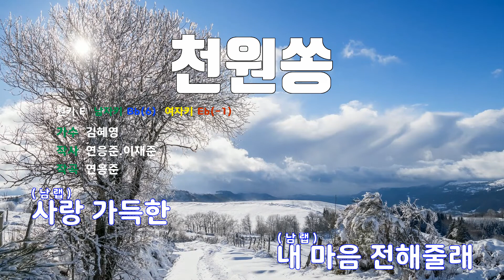[은성 반주기] 천원쏭 - 김혜영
천원쏭 - 김혜영
작사 ː 연응준.이재준, 작곡 ː 연응준